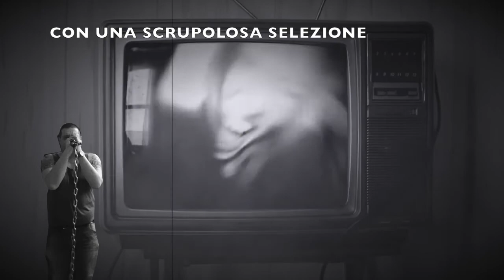Last Cyberpunk in Town : "Occidente Ming"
Il muro del suono fatto canzone